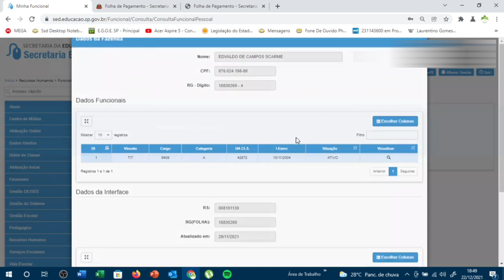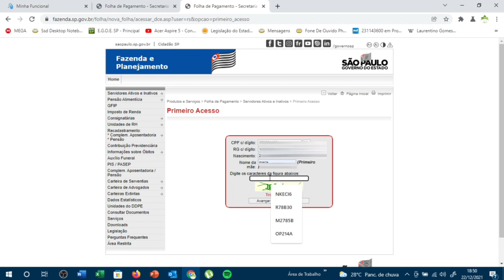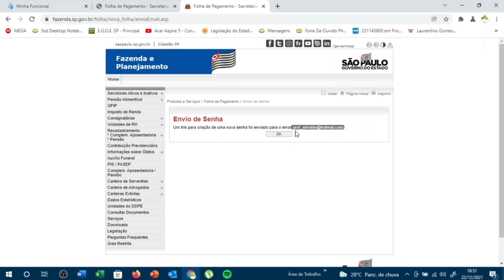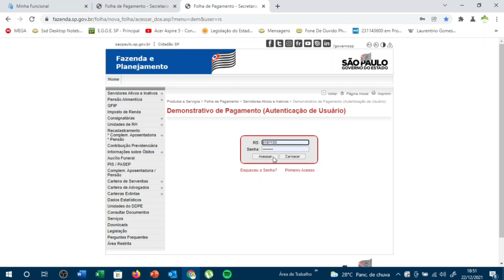PROVISIONADO - Como consultar o ABONO Fundeb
Neste vídeo além de dar a boa noticia do pagamento do Abono Fundeb, abordaremos como criar a senha para acessar o Abono e consultar o seu salário todo mês.

Ideal para iniciantes e para aqueles que esqueceram a sua senha de acesso.